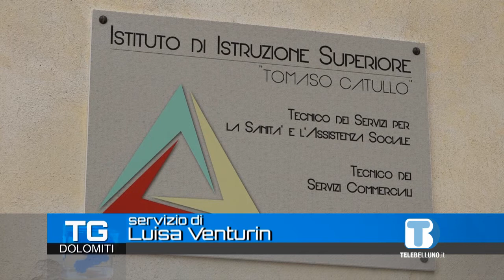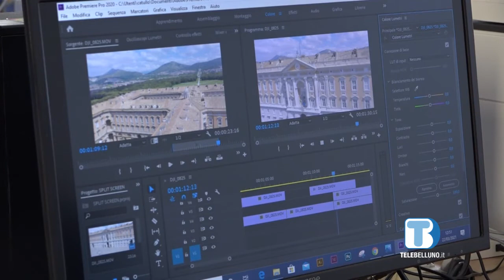Premio Scuola Digitale